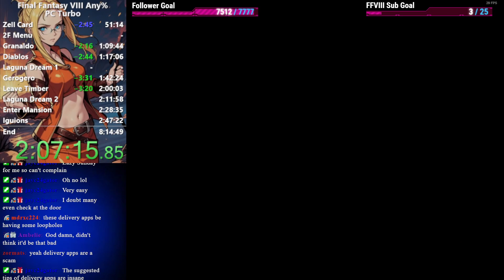FFVIII Any% Speedrun! - 8:01:28